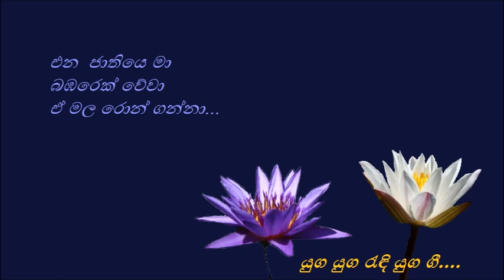Wile Malak Pipila - විලේ මලක් පිපිලා - Ananda Samarakone And V. P. Leelawathi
විලේ මලක් පිපිලා කදිමයි අර
නෙළන්ට යමු මැණිකෝ
හඳහාමී අර එබී බලන්නී
අද නොවැ පෝය සුදෝ...

දෙන්න එ මල මට නෙළලා
මුනිඳුන්ට කරමි එය පූජා
කර මා සිත ඇති එක ප්‍රාර්ථනා
පිරිසිදු වූ එ මල පුදා...

කියන්න මට එය පහදාලා
ඔබ සිතෙහී ඇති ඒ ප්‍රාර්ථනා..
එන ජාතියෙ දී කුසුමක් වෙන්ටයි
මගේ එක ම පැතුමා...

ඇයි ද අනේ ඔබ එ ලෙස පතන්නේ
කුමට ද කුසුමක් වීලා
කුමාරිකාවක් වීමට  නරක ද
රූ සිරියෙන් දිලෙනා...

රම්‍ය කුසුම නොකිළිටි වූ
වටිනා වූ  වස්තුවකි ලෝකේ
කිළුටින් පිරි මේ මනුෂ්‍යාත්මේ
කෙලෙස ද හොඳ මලට වඩා...

එන  ජාතියෙ දී අපි දෙදෙනා
කෙලෙස ද අහො ප්‍රියෙ වෙන් වීලා..
අප ප්‍රේමේ මේ ලෙස ම තබාගෙන
සසරින් ගැලවෙමු කෝ...

එන  ආත්මේ මෙලෙස ම උපදින්ටයි
මගේ පැතුම මැණිකේ
ඔබ කුසුමක් වී මා මිනිසෙක් වී
පවති ද අප ප්‍රේමේ...

මලක් වෙලා මම ඉපදී
සිටිනා සඳ විල මැද සුපිපී
ඔබ ඇවිත් නෙළයි බොහො දයාවෙනී
නොම පවති ද අප ප්‍රේමේ...

නෙළන්නෙ කුමට ද එ මල අනේ
ටිකකින් මැලවී යනවා නේ..
නෙළා ගොසින් මුනිඳුන්ට පුදන්නේ
සැබෑ ප්‍රේමෙ එය වේ...

මමත් මලක් මුනිඳුන්ට පුදාලා
කරනෙමි එක යැදුමා..
එන  ජාතියෙ මා බඹරෙක් වේවා
ඒ මල රොන් ගන්නා...

ආනන්ද සමරකෝන් සහ වී.පී. ලීලාවතී
පද රචනය - ආනන්ද සමරකෝන්
තනුව සහ සංගීතය - ආනන්ද සමරකෝන්

 Ananda Samarakone and V.P.Leelawathi
Lyrics - Ananda Samarakone
Melody and Music - Ananda Samarakone